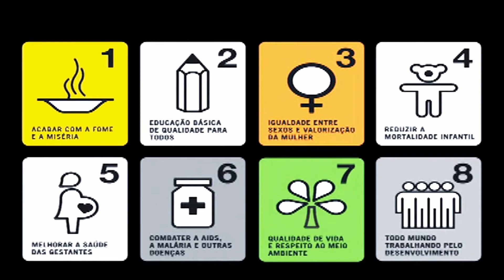EcoMoradia - Projeto Habita Tibagi feito com os Tijolos Ecológicos Solo Cimento - SAHARA TECNOLOGIA